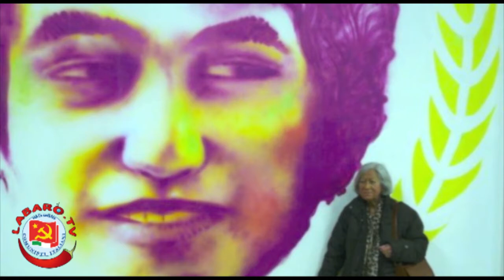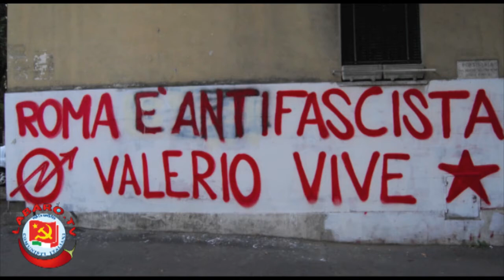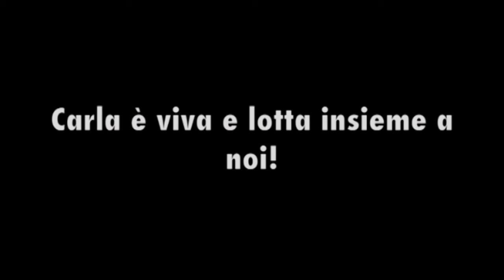Tributo a Carla Verbano - Ciao Compagna! Il saluto dei compagni di Labaro